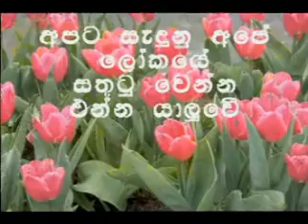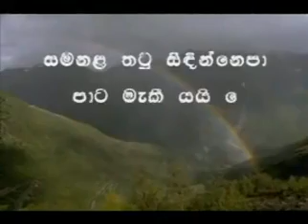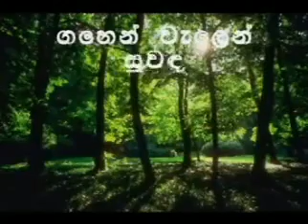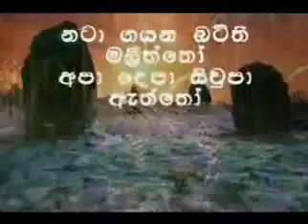Iren Handen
මෙම යුටුබ් චැනලය සිබර් අවකාශයට මුදා හරිනු ලබන්නෙ පූජය්‍ය B. Dhammissara හිමි විසින්. අතීතයෙ අප නරබපු, කතා, සිංඳු, කාර්ටුන්, වැනි නොයෙකුත්දෙ අපෙන් ගිලිහි ගොස් ඇත, ඵ ළමා කාලය කිසිදිනක නොයෙනු ඇත, ඵ  මිහිරි මතකයන් දිගෙ, වර්තමාන සමාජයෙ ලමයින්ට අත්විදින්න නොලබෙන ඵ සොඳුරු අතීතයට රැගෙනයාම මගෙ බලාපොරොත්තුව.
අප ආයතනය සමාජ සේවා ආයතනයක් වන අතර, ඔබ විසින් පරිත්‍යාග කරන මුඳල් සහ ඳ්‍රව්‍ය, ඳුෂ්කර පාසල්, වැඩිහිටි නිවාස සහ ළමා නිවාස වල, සුභ සිද්දිය උදෙසා යොමුවෙ, ඵ සදහා ඔබගේ කාරුනික උපකාරය, බලාපොරොත්තු වෙමි... හැකිලේස උදව්වන්න...
බැංකු ගිනුමෙ නම_Sri Lankan Buddhist Association
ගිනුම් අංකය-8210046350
බැංකුව-කොමර්ෂල් කැගල්ල ශාකාව
ඔබ විදේශ රටක සිට මුදල් ඵවන්නෙනම්, පහත ගිනුම් අංක බාවිතා කරන්න. අවශ්‍යනම් පමනක්.
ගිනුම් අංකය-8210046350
බැංකුව-කොමර්ෂල් කැගල්ල ශාකාව
Bank Code_7056
​Branch Code_021
Swift Code_ CCEYLKLX
පහත ලින්ක් ඔස්සේ අපගේ අනෙකුත් සමාජ ජාල හරහා ඵකතු වන්න්.

ඔබ සැමට සම්ම් සමබුදු සරනයි!    please check out the our website. further more...